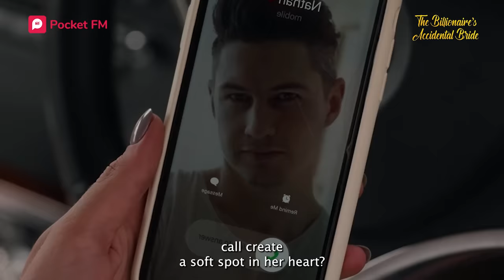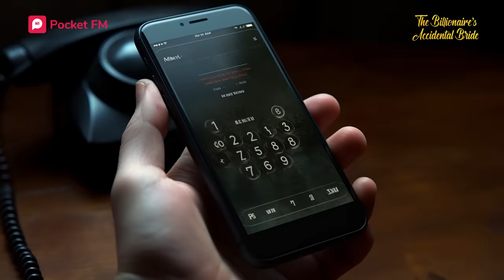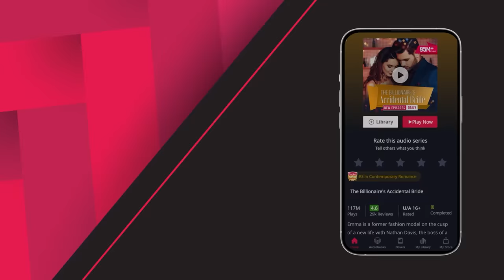The Billionaire's Accidental Bride | Ep 5-6 | My contract husband wants us to get closer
As Emma plans her revenge against Nathan & Amber, Eric grows closer to her. Soon, the wedding night arrives.